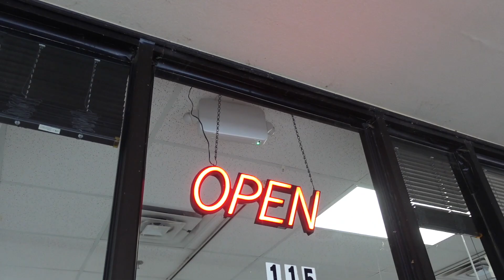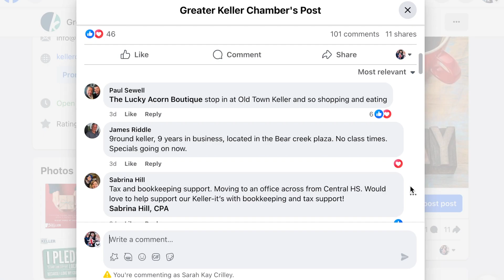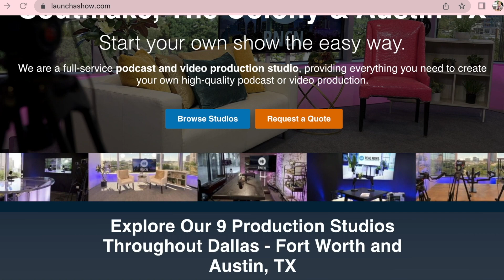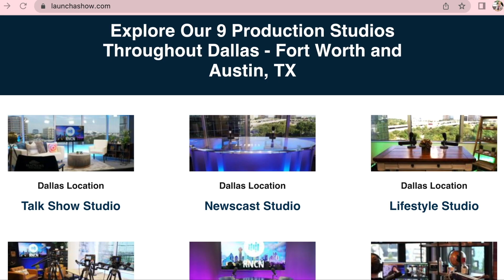Keller Chamber Urges Local Shopping to Keep Small Businesses Alive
The fourth quarter can be a "make it or break it" for many small businesses, learn how The Keller Chamber is encouraging their community to shop small vs skip the online shopping
Local Social Media Reporter Sarah Crilley